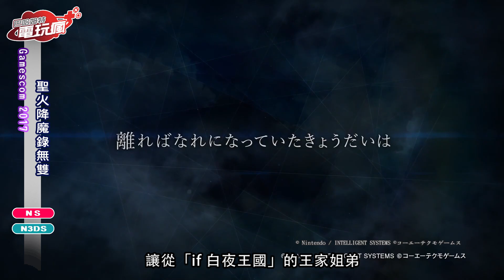20170825 電玩瘋《魔物獵人 世界》《刀劍神域 奪命凶彈》Gamescom 2017《世紀帝國 4》《進擊的巨人 2》等重點遊戲整理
■ 新 Game 報到
→ 1. 《魔物獵人：世界 Monster Hunter：World》
→ 2. 《白色情人節：恐怖學校 White Day: A Labyrinth Named School》
→ 3. 《黑街特務 Agents of Mayhem》
→ 4. 《刀劍神域：奪命凶彈 Sword Art Online: Fatal Bullet》
→ 5. 《音速小子：狂熱 Sonic Mania》
→ 6. 《猩球崛起：最後邊疆 Planet of the Apes: Last Frontier》
→ 7. 《XCOM 2》

■ Gamescom 2017 重點遊戲整理
→ 1. 《進擊的巨人 2》
→ 2. 《世紀帝國 4》
→ 3. 《莎木 3》
→ 4. 《刺客教條：起源》
→ 5. 《星際大戰：戰場前線II》
→ 6. 《侏儸紀世界：進化》
→ 7. 《極速快感：血債血償》
→ 8. 《聖火降魔錄無雙》
→ 9. 《中土世界：戰爭之影》
→ 10. 《Final Fantasy XV 口袋版》
→ 11. 《七龍珠 鬥士 Z》

內容為每週最新遊戲整理報導、各類遊戲專題等單元。